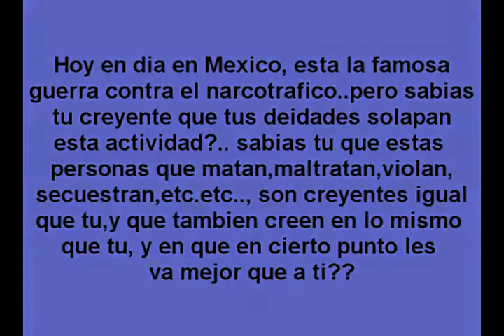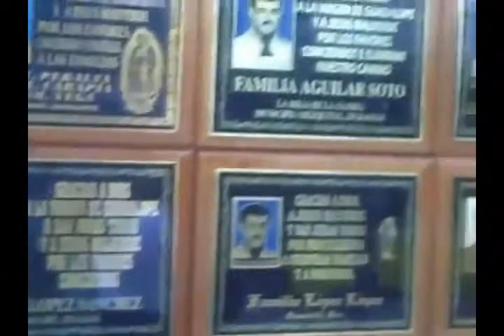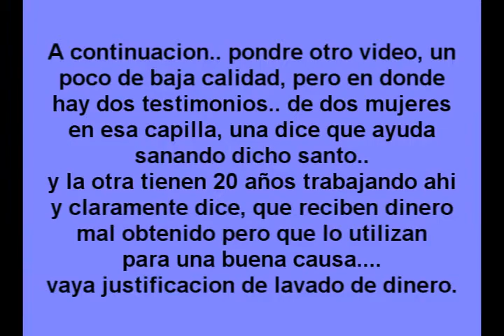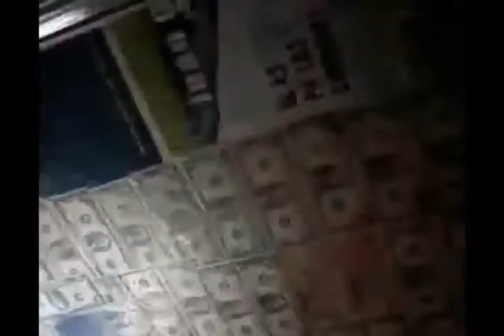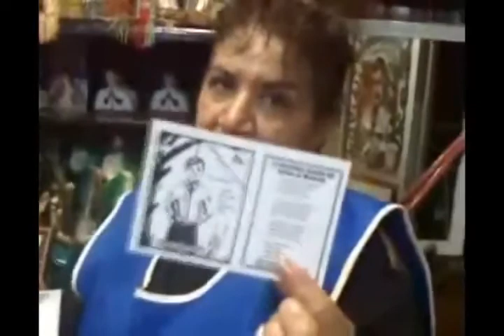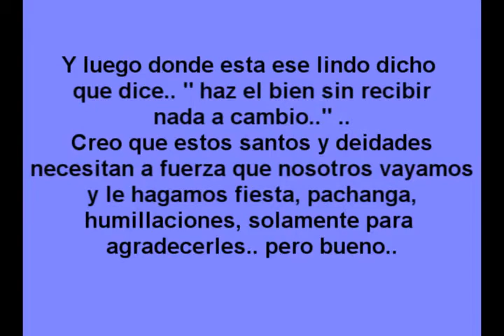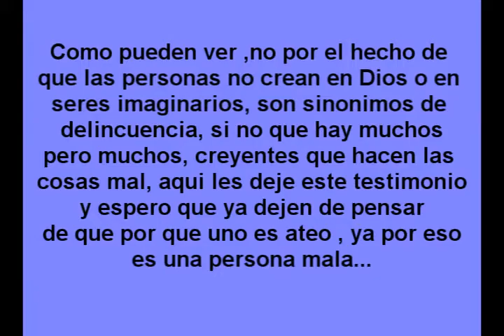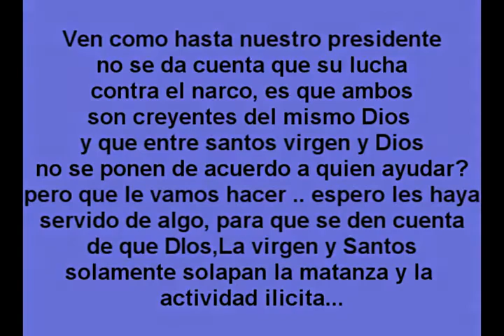Dios Y La Virgen Se venden por dinero